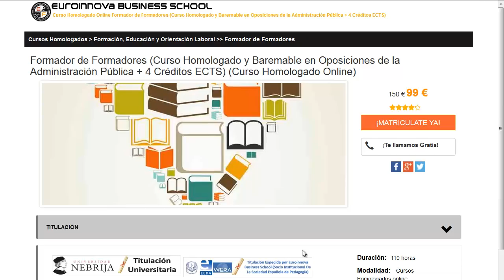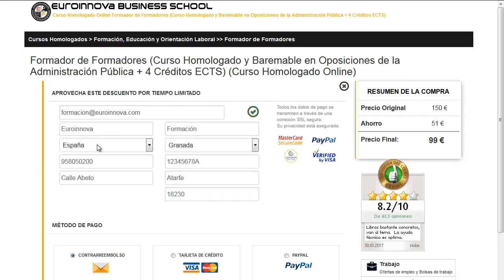curso carniceria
curso carniceria. Si quieres disfrutar los más completos cursos para curso carniceria tan solo tienes que pinchar en la página oficial de Euroinnova Formación y disfrutarás de todos los master homologado.

En este video de curso carniceria te ayudamos a apuntarte así como, te contamos lo que debes hacer para matricularte no lo dudes más y visítanos ¡No te arrepentirás de formarte con nosotros!.